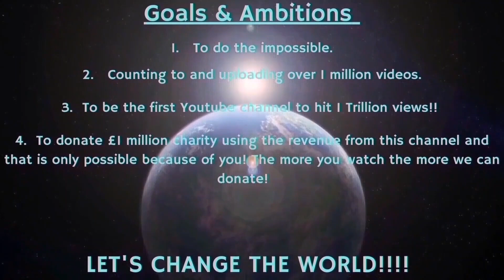Counting to ONE MILLION!!, This is Number 97,319